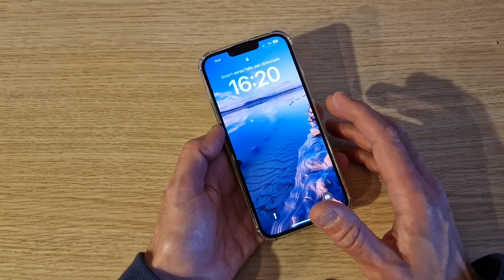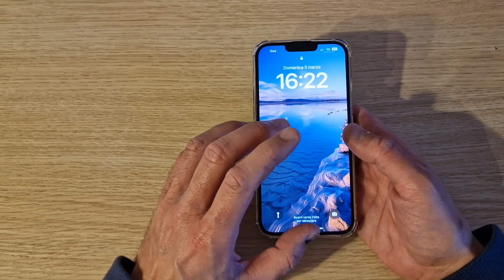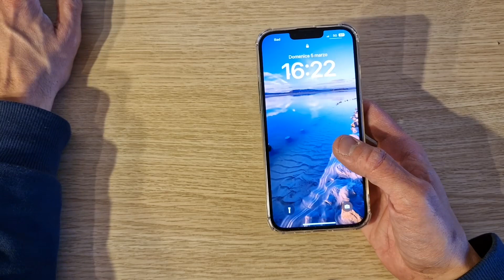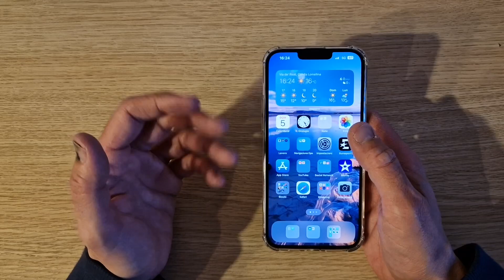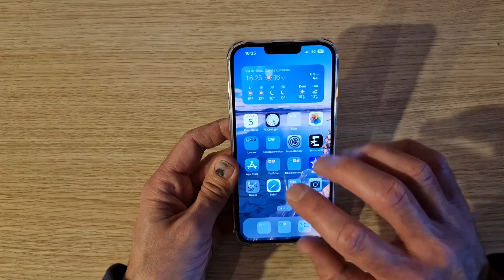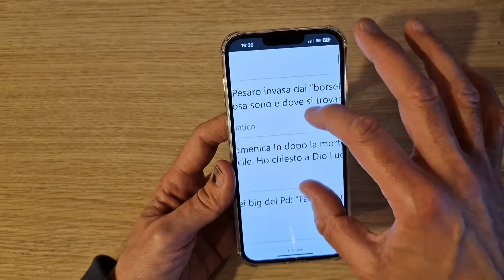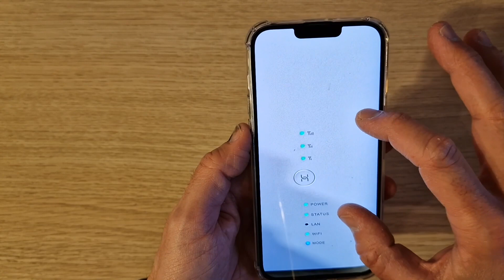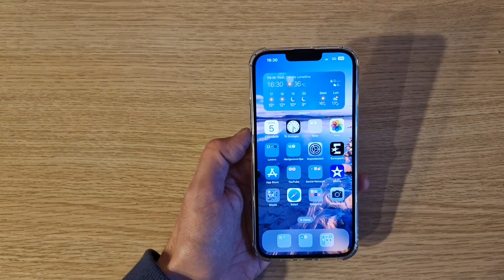IPHONE 14 PLUS AUTONOMIA RECORD E ALTRO…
Sostieni il canale con le offerte amazon qui sotto: